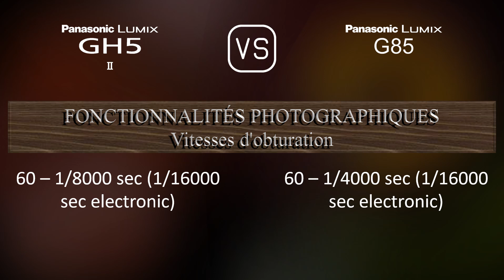Panasonic Lumix GH5 II vs. Panasonic Lumix G85: Une Comparaison de Caractéristiques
Cette vidéo fournit un aperçu des fonctionnalités du Panasonic Lumix GH5 II et du Panasonic Lumix G85 dans une comparaison de caractéristiques (comparison of specifications).

00:25 LANCEMENT
00:33 BOÎTIER
00:40 CAPTEUR D'IMAGE
01:01 IMAGE
01:16 OPTIQUE ET MISE AU POINT
01:41 ÉCRAN
01:58 VISEUR
02:13 FONCTIONNALITÉS PHOTOGRAPHIQUES
03:06 FONCTIONNALITÉS VIDÉOGRAPHIQUES
03:20 STOCKAGE
03:24 CONNECTIVITÉ
03:49 CARACTÉRISTIQUES PHYSIQUES
04:07 AUTRES CARACTÉRISTIQUES